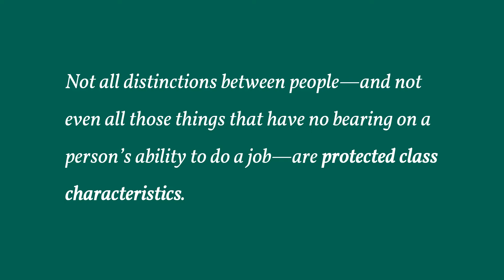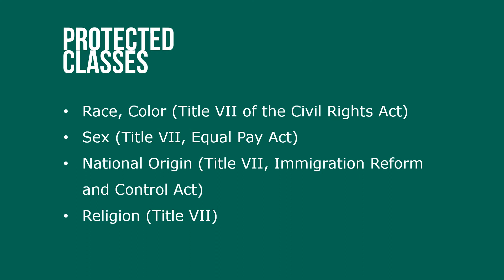Protected Classes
Not all distinctions between people—and not even all those things that have no bearing on a person’s ability to do a job—are protected class characteristics. To be sure, protected class characteristics are things that we generally regard as having little or no relationship to the ability to do a job. However, protected class characteristics also are fundamentally objectionable as grounds for making employment decisions. One reason is that most protected class characteristics are either unchangeable or not readily altered.

Other protected classes are recognized under the laws of some states and cities, but not under federal law. Notice that some antidiscrimination statutes limit the definition of protected class to a particular group that is most likely to be the object of discrimination.